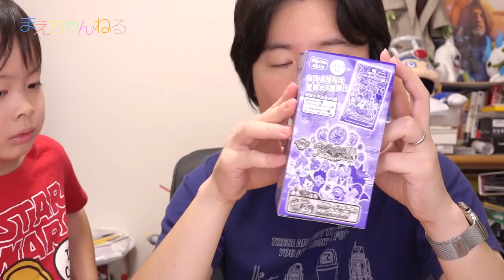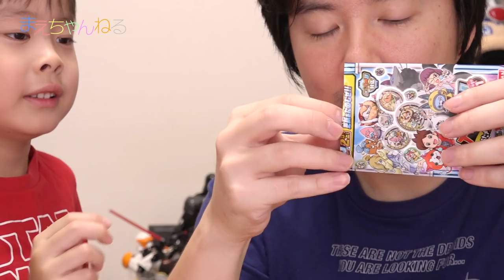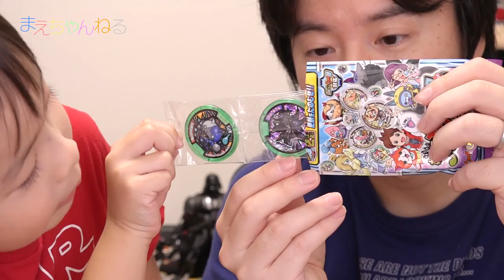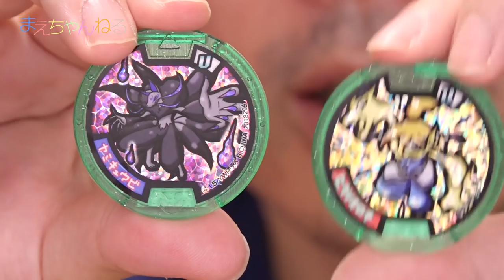うたメダルコンプ☆ 妖怪メダルU stage1 〜更新！うたメダルヒットパレード！〜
2015年10月17日発売の妖怪メダルの新シリーズ「妖怪メダルU stage1 ～更新！うたメダルヒットパレード！～」を1BOX買いしてきました。
最近は枚数制限もなく気軽に買えるようになったのが嬉しいですね^^

今回から妖怪ウォッチUの更新が必要になり、うたメダルが読み込めるようになりました！
今回のうたメダルもとても良かったので今後に期待です☆

▽妖怪ウォッチ DX妖怪ウォッチU プロトタイプ（Amazon）

▽妖怪ウォッチ 妖怪メダルU stage1 ~更新!うたメダルヒットパレード!~(BOX)（Amazon）

▽使用音楽（YouTube オーディオ ライブラリ）

▽撮影機材　SONY α NEX-5R（Amazon）